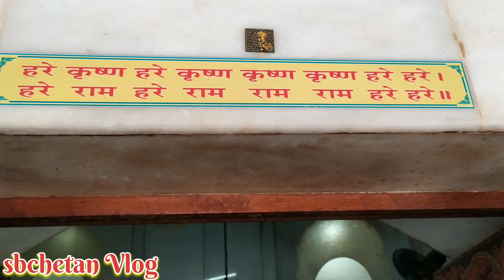Unai Mataji Tempal (Gujarat) | hot spring kund | sbchetanvlog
उनाइ माताजी मंदिर (गुजरात) Unai Mataji Tempal (Gujarat)

Thak You So much for Watching This Video